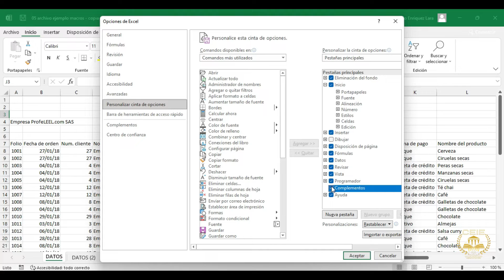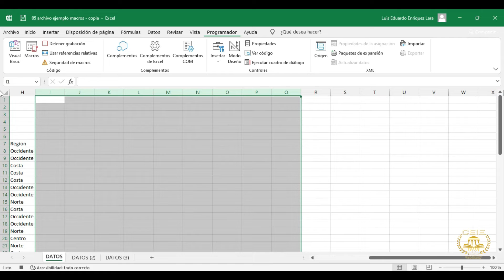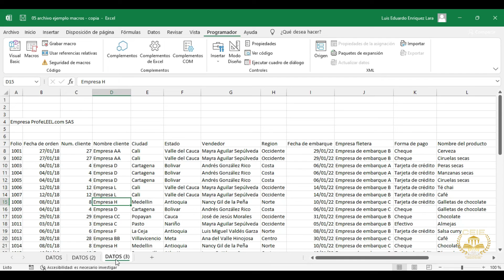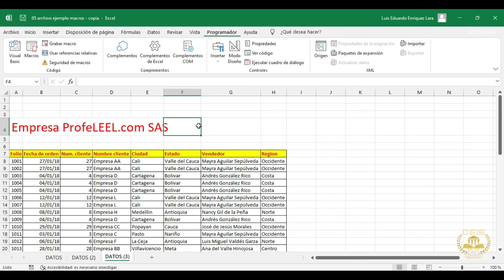CEIE Excel 09 Diseño de Macros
CEIE®. Centro de Estudios Internacionales y Especializados®, Bienvenid@ al Diplomado en OFIMÁTICA PROFESIONAL CEIE® - La INDUSTRIA ACADÉMICA. profeleel